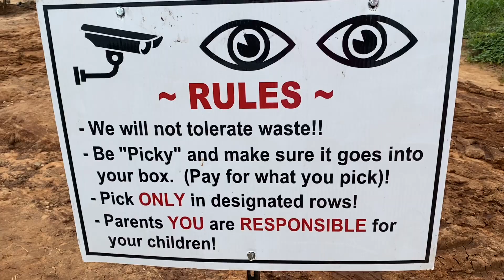PEACH PICKING DAMING BUNGA||HALIKA TULUNGAN NINYO KAMI !SAYANG ANG DAMING NAHUHULOG